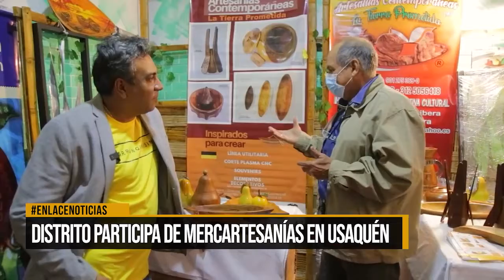Distrito participa en mecartesanias en Usaquen